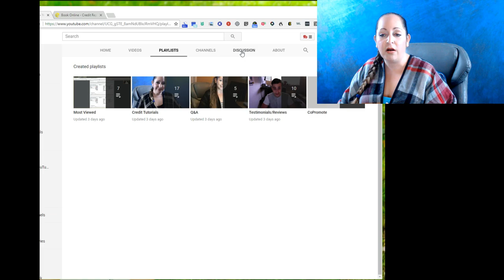Why Credit Repair Doesn't Work: You Need a Sweep!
the 10,000s of you going to the wrong company, I've clearly spelled out WHY your credit repair is not working and how it can easily be solved! If you're looking for the best service, fastest deletions, guarantees and no BS, then schedule your free consultation with me to find out exactly how I can assist you and take over your file!

I had 2 consultations today that I go over with you and share the differences between their credit repair services and my credit sweeps as well as how I addressed these clients and their concerns. I know it's really difficult to find the right company, I know it's difficult to hand over your identity and just say ok, I'll just sit back and wait for my deletions and I know it's difficult when that just doesn't pan out!

Watch as I point out why it's not working and how fast a credit report can be resurrected just by making the right decision the first time. For those of you that need assistance and would like for me to take over your file, you can easily schedule your free consultation by heading We'll go over your file, talk about your negative items and determine the best course of action. The best part is that it takes less than 5 mins to sign up and your file is started same-day!

Look no further for a real credit sweep delivered by a company offering real services. Who else is going to give you payment security, proof of services, unlimited disputes per month, attack all parties report on your credit report and get you the max deletions in the least amount of time? I don't care whether you have charge-offs, inquiries, foreclosures, repossessions, collections or public records: virtually all clients see significant improvement of the credit report and credit scores during the course of the sweep!

Schedule today and get a head start on a new year and your new credit life.